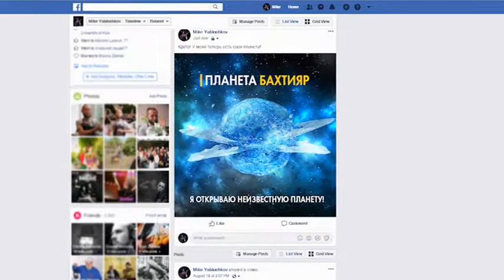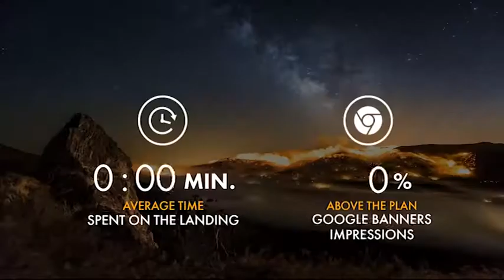Alma_TV_WHAT'S YOUR PLANET